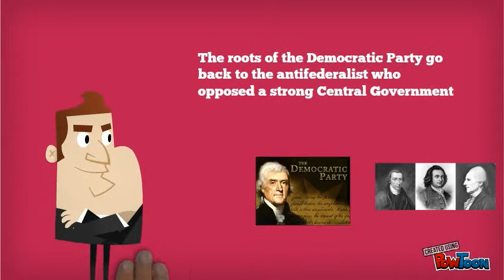The Democratic Party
The ideas and beliefs of the Democratic Party-- Created using PowToon -- Free sign up . Make your own animated videos and animated presentations for free.  PowToon is a free tool that allows you to develop cool animated clips and animated presentations for your website, office meeting, sales pitch, nonprofit fundraiser, product launch, video resume, or anything else you could use an animated explainer video. PowToon's animation templates help you create animated presentations and animated explainer videos from scratch.  Anyone can produce awesome animations quickly with PowToon, without the cost or hassle other professional animation services require.